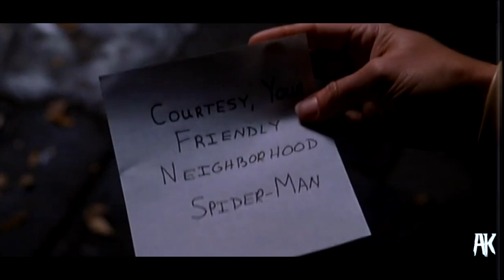David Fincher's Spider-Man Teaser Trailer (Fan Made)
“It was much more of the guy who’s settled into being a freak.”

A fan teaser edit for David Fincher’s proposed Spider-Man plot.
I had this idea stuck in my head back in 2017. Now it’s finally here with my favorite songs of all time in piano style! I’ve been working on this since July and it wasn’t hard to make. I was going to upload this back in Spider-Man’s birthday but I decided to delay in the last couple of weeks of August. The concept idea is to make it a what if this one came out in the early 2000s instead of Raimi’s first Spider-Man film? The style for the edit is to make it more grounded and realistic similar to the Nolan trilogy,  the Netflix Daredevil show, and obviously Fight Club. I’ve used some references to the source material from the comics and minor changes to Fincher’s pitch. I do have to admit but my plot and editing here  is heavily inspired by John Nostamos Spider-Man edits (Breakdown & Pre Homecoming) and bloodrunsclear due to the aesthetics, darker and smooth editing.

For the Spider-Man casting, I’ve chosen Edward Norton since his acting and his character in Fight Club looks so similar to the late 80s Spidey back then! I was using Tommy Lee Jones for the Green Goblin while working on this but I decided touse Michael Douglas after watching His 90s film, The Perfect Murder. You can hear Lee’s voice in the Goblin laughing part. I’ve used Gwetheth Paltrow as Gwen since she worked with David Fincher before in Seven.  I showed some the aftermath of Gwen getting killed but I didn’t show how she died.

Synopsis (Similar to the original):
Peter Benjamin Parker has been Spider-Man in the last 22 years. He graduated high school, got a bachelor's degree as a science teacher, a menace, and a vigilante. He planned on marrying his girlfriend, Gwen Stacy. However, Peter’s life has been slowly becoming a downfall lately such as his Aunt May getting Alzheimer, distancing himself from Harry, MJ, and Gwen. He defeated the Green Goblin but not Norman Osborn! Osborn recovered his memories and his sinister ego came back after his battle with Spider-Man. Now he’s coming back to destroy Peter Parker and the ones that he loves the most.

Cast:
Edward Norton as Peter Parker/Spider-Man
Gwetheth Paltrow as Gwen Stacy
Michael Douglas as Norman Osborne/Green Goblin
R. Lee Ermey as J Jonah Jameson
Morgan Freeman as Robbie Roberston

Footage:
Spider-Man 2002
-The Fire (Extended / Alternate Scene) &  City Montage (Extended/Alternate Scene) By SuperMomo_01
- Unused 9/11 Spider-Man Trailer
- CGI Test
- Unused  Green Goblin Animatronic
- E3 Trailer
Teen Wolf (1985)
Patch Adams
The Amazing Spider-Man (2012)
The Amazing Spider-Man (2012) Teaser
A Perfect Murder (1998)
Daredevil (2003)
Daredevil Teaser
Léon: The Professional (1994)
State Of Play (2009)
Spider-Man 3 Fake Clip By WormyT
Spider-Man 3 (2007)
Watchmen (2009)
Seven (1995)
The Amazing Spider-Man 2 (2014)
Green Goblins Last Stand

I do not own these footages. These are owned by Sony, New Lines Cinema, Atlantic Releasing Corporation, etc.

Edit: here’s the variant edits for the thumbnail!